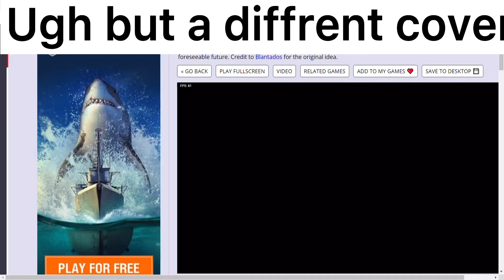Ugh but it has a different cover each time